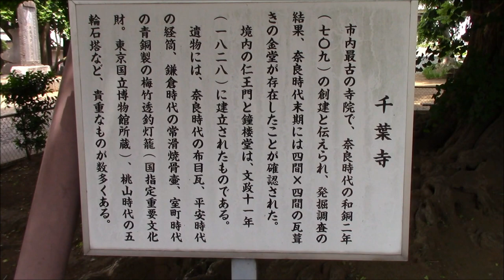関東八十八か所霊場 第四十七番霊場 海上山 千葉寺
JR千葉駅からバスで10分ほどのところにある関東八十八か所霊場　第四十七番霊場　海上山　千葉寺（せんようじ）です。江戸時代には下総屈指だったそうです。（千葉県千葉市中央区）